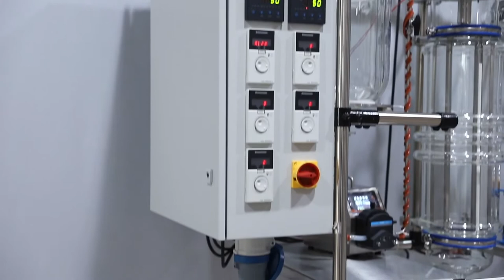Customized Triple Stage Hybrid Wiped Film Distillation Unit-Lab1st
Designed for fine evaporation, removal terpenes, distillation, etc.
Lab1st offers the hybrid molecular (short path) distillation system with 0.25 m² surface. It's made of high quality Boro 3.3  glass and stainless 316L, a perfect combination of durability and clarity.​

The standard package comes with gear dosing pump for auto continuous feeding and collection, and high vacuum diffusion pump. The feeding & discharging traces are heated by heating circulators for superior temperature uniformity.